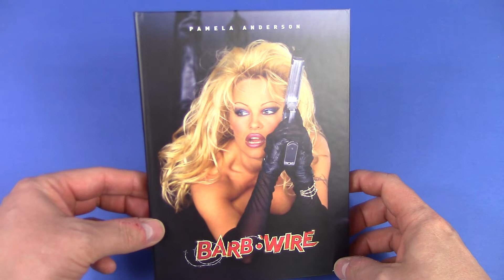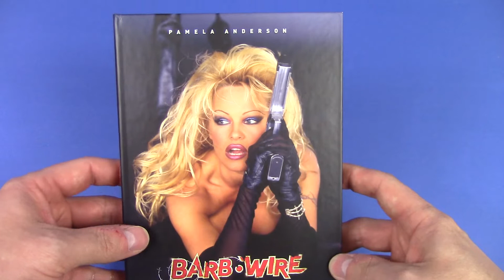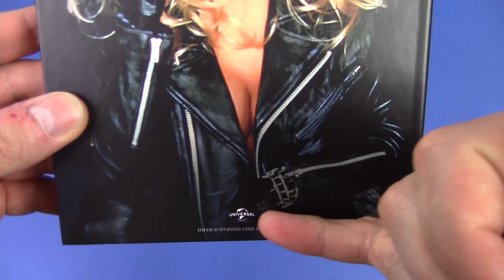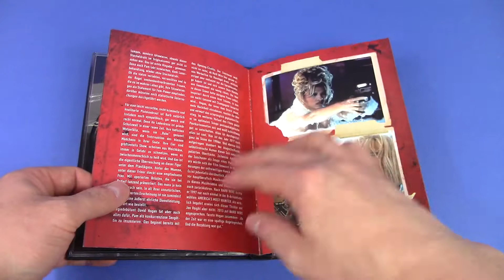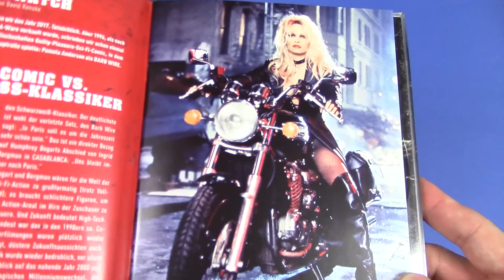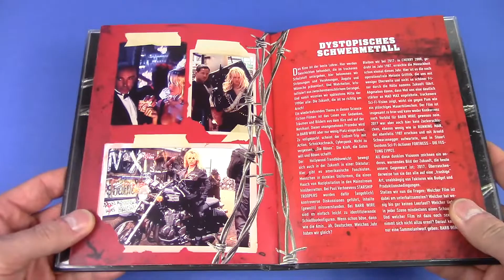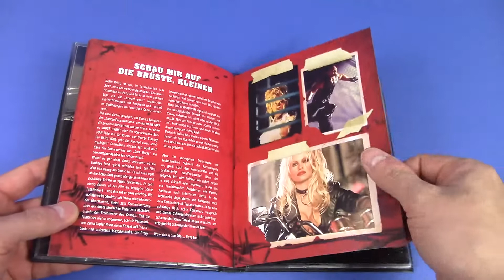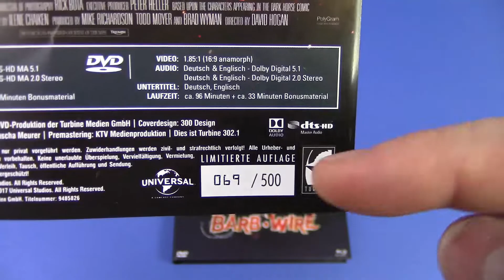Barb Wire - Turbine Medien Unrated Limited Mediabook Unboxing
Edition
▪ Label:      Turbine Medien
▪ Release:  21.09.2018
▪ Land:       DE
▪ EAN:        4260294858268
▪ OFDb:      folgt !

Timecodes:
00:00 | Intro
01:26 | Unboxing
03:26 | Inlay
05:28 | Booklet
07:10 | Backpaper
08:35 | Outro